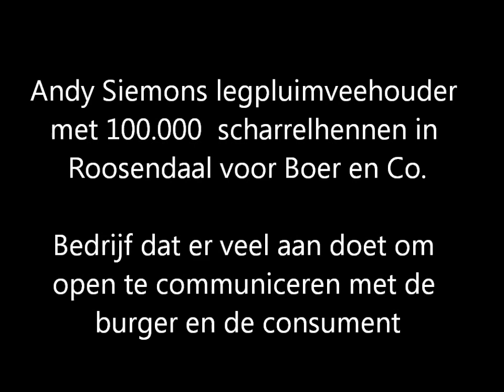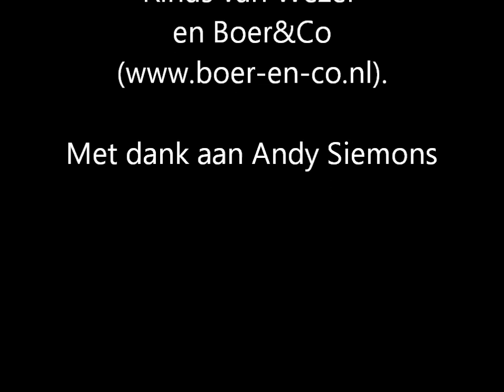Andy Siemons legpluimveehouder voor Boer en Co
Leghennen bedrijf  fam. Siemons in Roosendaal
Andy Siemons runt samen met zijn ouders een scharrel legpluimvee bedrijf met 100.000 hennen in Roosendaal. Het bedrijf is geheel ingericht naar de eisen des tijds waarbij met name het scharrelsysteem en het mestverwerkingssysteem in het oog springen.
Het bedrijf ligt hemelsbreed niet ver verwijderd van een woonwijk. Tussen de woonhuizen en het bedrijf ligt een mooie buffer van akkerland. Andy wil graag een goede verhouding met de burgers uit de omgeving en daarom stelt hij eenmaal per jaar zijn bedrijf open voor de omgeving.
"We hebben niks te verbergen", zegt hij. "We hebben 100.000 leghennen en de burger ziet er niet een van want ze zijn allemaal in de stallen gehuisvest".
Maar vanuit de skybox kan iedereen op zo'n opendag een kijkje nemen in de stal en zien hoe de hennen zich in de groepshuisvesting gedragen. Tevens krijgen ze dan een indruk van de manier waarop er met de geproduceerde eieren wordt omgesprongen in de verzamel en verpakkingsruimte.
Interessant is ook de manier van pluimveemest verwerking. De kippenmest  die op banden ligt verspreid wordt met lucht gedroogd waarbij geen dure energie wordt gebruikt. Met deze milieuvriendelijke manier wordt bereikt dat de mest geurloos en met een hoog droge stof  gehalte als eindprodukt naar de pluimveemest verbrandingsinstallatie in Moerdijk wordt vervoerd waar de mest wordt omgezet in groene stroom.
Verder bestaat er  het hele jaar door de mogelijkheid om in de skybox en rondom het erf allerlei leuke dingen te organiseren zoals een familiedag, vrijgezellenfeestjes en niet te vergeten kinderfeestjes. Dat alles met een knipoog naar het boerenleven.
Voor meer informatie kunt u kijken op de website van Siemons